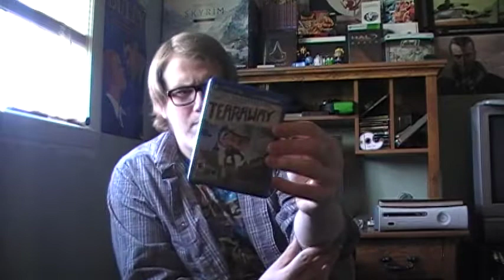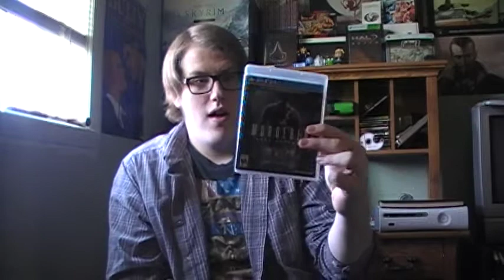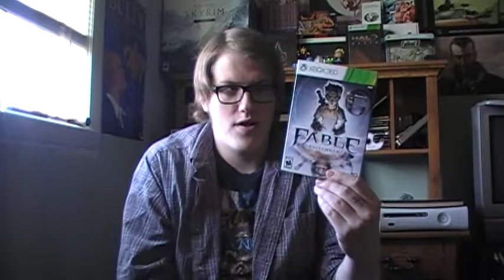Video Game Pickups 29 : Current Games, I swear I Don't Hate The PS3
I know it seams like I hate the PS3, but I really don't. Just most of the multi plats.